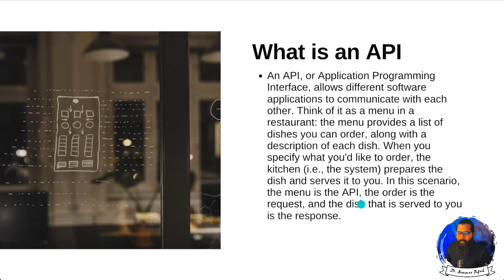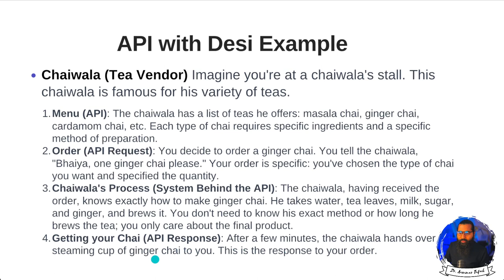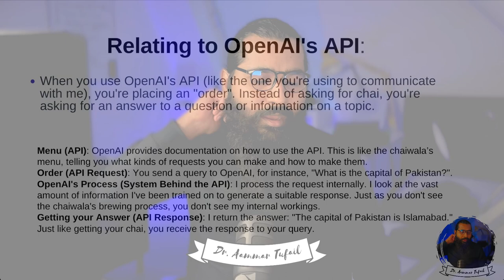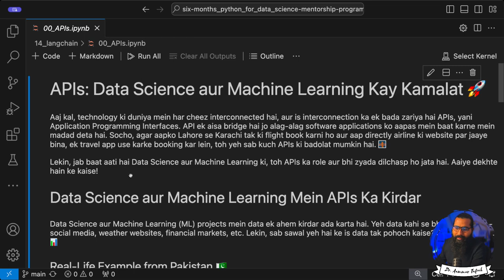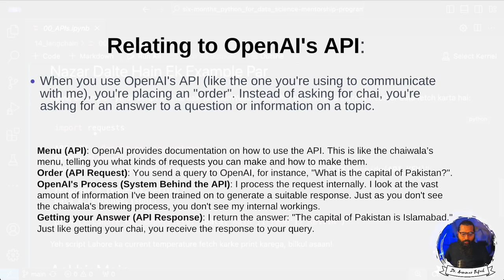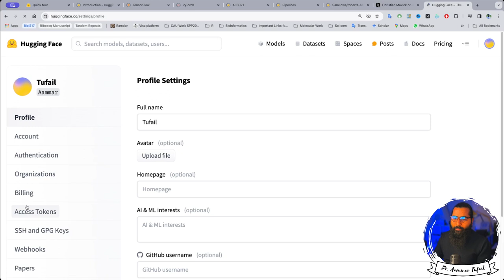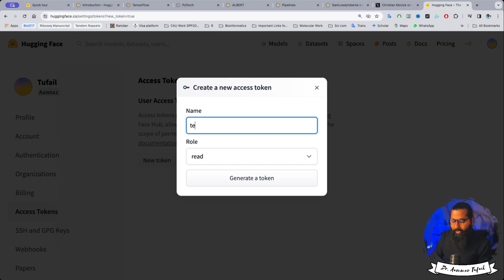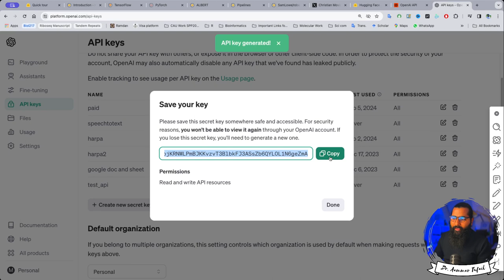Introduction to API (Application Programming Interface)